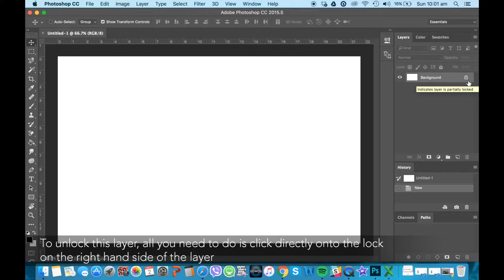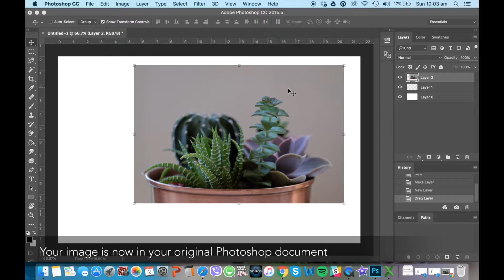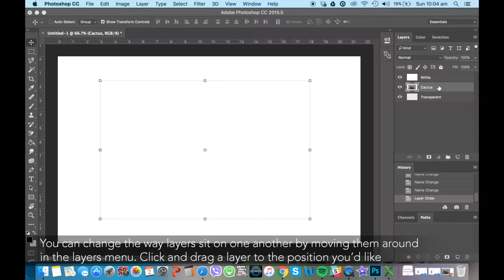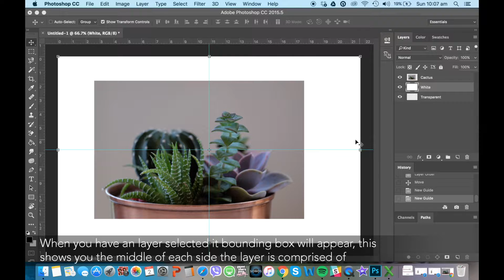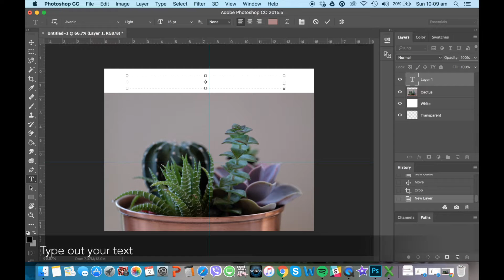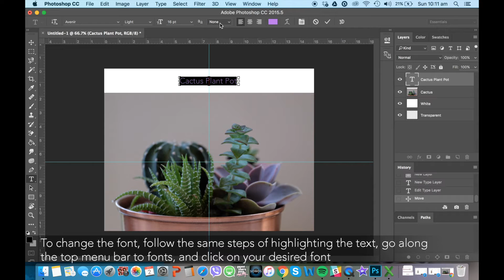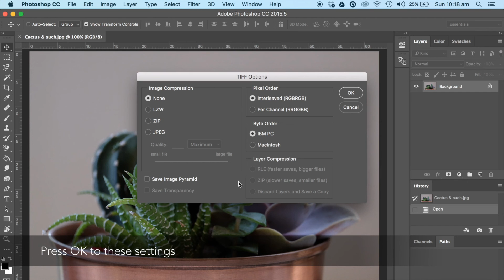How the ... Photoshop for Beginners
This is a quick tutorial that will show a beginner the basics of Adobe Photoshop, so you can get started. When you have learned the basics you can move on to our other tutorials and expand your knowledge. Good luck!

Step-By-Step:

1. Open Photoshop up, you will now need to make yourself a canvas to work on. To do this go to File and then New.

2. This window will pop up, you can use the same pixels that are displayed here, and it will give you a nice working area, then when you are happy press OK and your canvas will be created.

3. Now you have your canvas created, you have your first layer created too. Your layers are located to the right of your screen, and you will notice that the one you have has a lock next to it. This means that you are not able to edit this layer directly. To change this you need to unlock the layer. To do this simply click directly onto the lock and it will disappear, and you will able to edit the layer.

4. Photoshop works in layers. Essentially what this means is, each piece of the picture is on a different layer, and all these layers are combined to make the full picture. Editing on different layers means that you’re able to be much more precise with what you want to change, and what it effects. To create a new layer, you need to look underneath the layers menu, and click onto the second to last icon and a new layer will be created.

5. To add in a picture to, minimize Photoshop, and drag the photo you want to add into Photoshop to the Photoshop icon in your dock.

6. This will open the picture in a new Photoshop tab. Grab the image tab and pull it out to create its own window, just as you would an Internet tab.

7. Once you have dragged it out, if you look at your layers menu you will see it is the image you’ve just dragged out. Grab hold of that layer in the menu, and pull it in to the Photoshop document that you have just created.

8. Your image is now in the Photoshop document that you’ve just created.

9. You can move your image around by using the Move tool [shortcut = V].

10. You can turn on and off layers by clicking onto the eye icon on the left hand side of each layer.

11. You can rename layers by clicking onto the already existing name e.g. ‘Layer 2’ and then typing in the name you want and pressing enter. This helps with organisation if you have many layers.

12. Layers can be moved around so one sits on top of another and vice versa, this is done by clicking on to the layer you’d like to move, and dragging it either up to or down the layers menu then letting go.

13. Rules are another important tool in Photoshop as they allow you to use guides. They are located on the top and left hand side of the canvas. If you don’t have the go to View - and ensure Guides is ticked. Alternatively use the shortcut Apple R.

14. From here, you can drag out guides in order to make things line up with one another, etc. To do this, all you have to do is hoover over one of the rulers, click and holding your click drag your click to the canvas and let go. A guide is produced!

15. You can use the crop tool to get rid of excess space, square images, etc. Click on the crop tool on the left hand side menu bar, alternatively use the shortcut C.